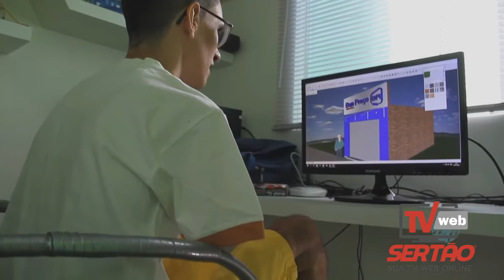Jovem que perdeu os braços em grave acidente é destaque realizando palestra em Cajazeiras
Jovem que perdeu os braços em grave acidente é destaque realizando palestra em Cajazeiras(via @sertaodaparaiba)